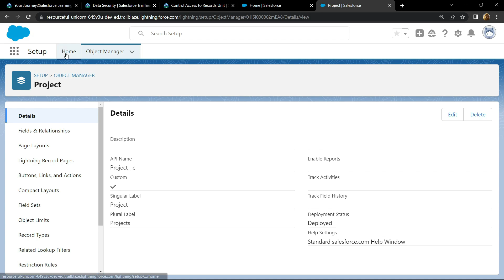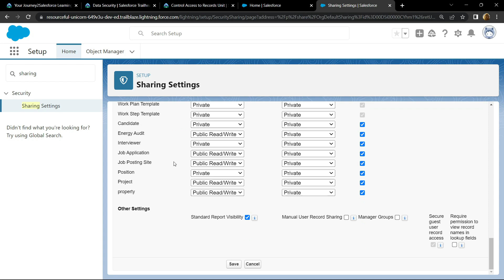Control Access to Records || Data Security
Salesforce Trailhead Answers || Guided Solution

Salesforce Trailhead Answers
Salesforce Trailhead
Salesforce
Control Access to Records
Data Security